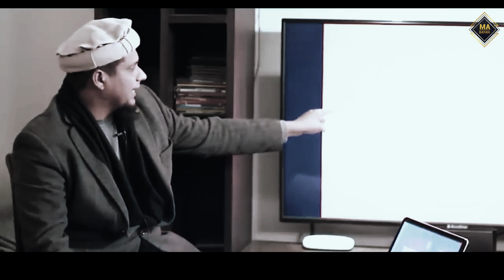Shaitan Har Taraf Se Ham Par Hamla Kar Raha Hai || Life Changing Bayan || Muhammad Ali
Topic :Shaitan Har Taraf Se Ham Par Hamla Kar Raha Hai